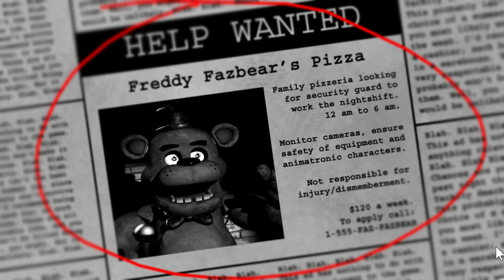HUMBLE BEGINNINGS | Five Nights at Freddy's - Part 1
I wanted to replay the other FNaF games so I thought I could share it with you guys